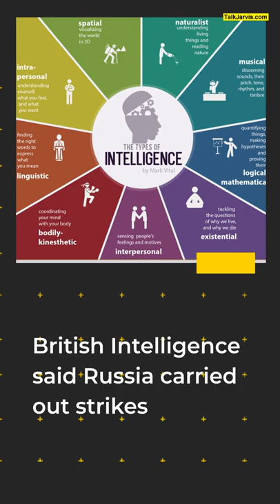Russia using unguided 'dumb' bombs in Ukraine: UK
The UK Defence Ministry has said that Russian aircraft supporting ground offensive in Ukraine are primarily using unguided "dumb" bombs. "Such weapons are relatively inaccurate and indiscriminate and their use significantly increases the likelihood of civilian casualties," the ministry added. British Intelligence said Russia carried out strikes on cities of Lutsk and Ivano-Frankivsk